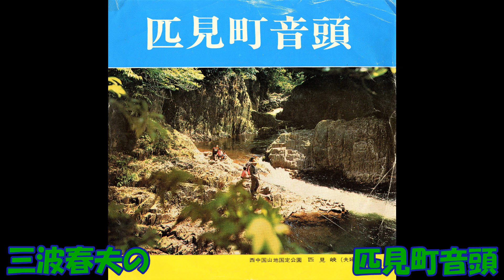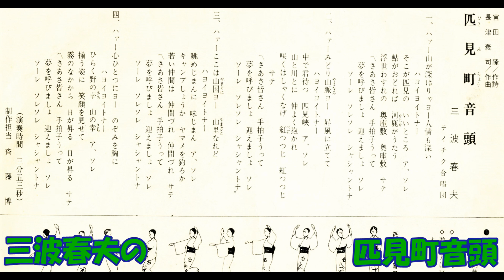三波春夫の 匹見町音頭 (ひきみちょうおんど)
宮田隆作詞 長津義司作曲 三波春夫 テイチク合唱団    テイチクレコ－ド 島根県匹見町   非売品    昭和46年5月発売。